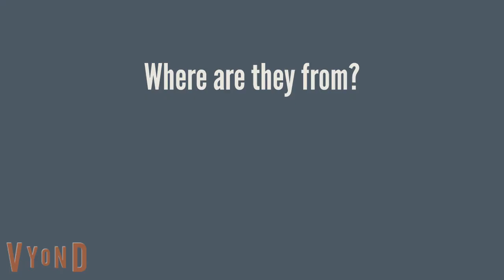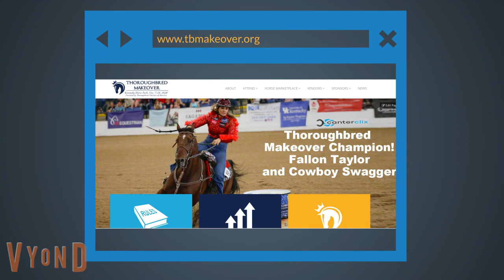2020 Thoroughbred Makeover Trainers by the Numbers